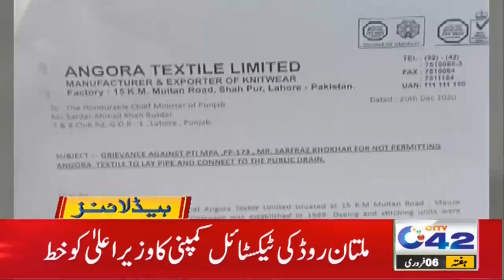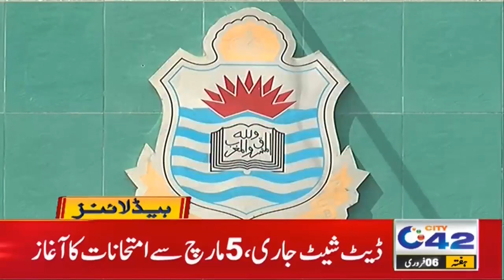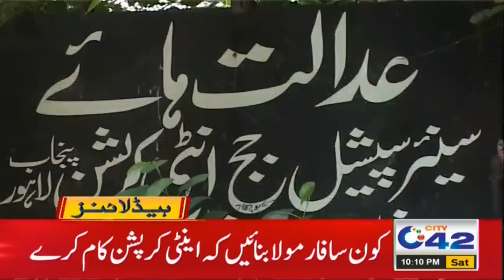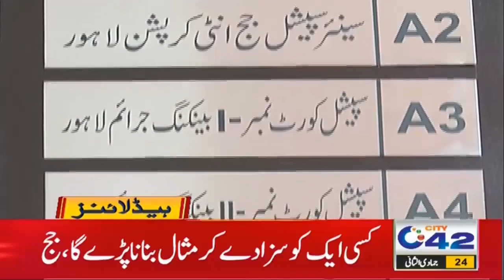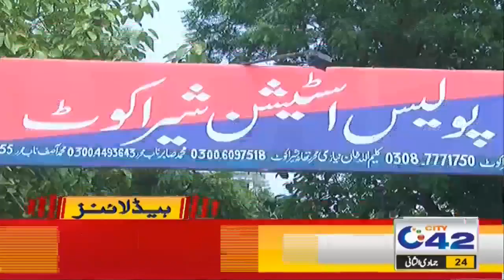Students Affected Due to Mobile Schools Project | 10pm News Headlines | 6 Feb 2021 | City42